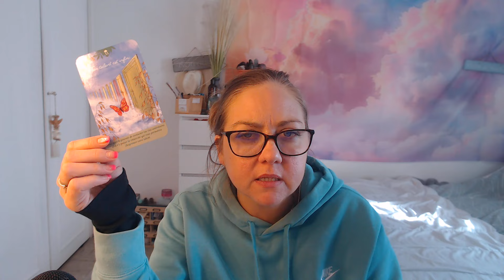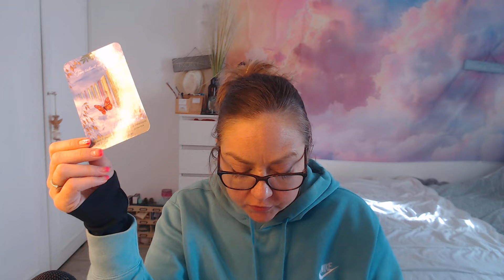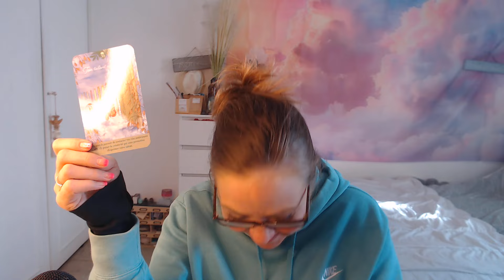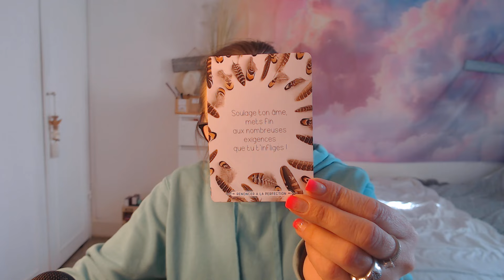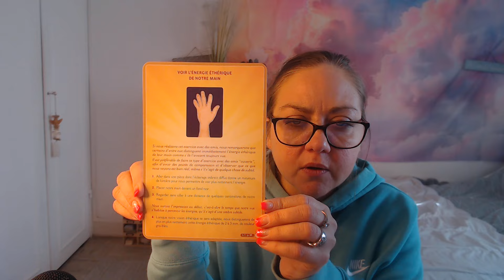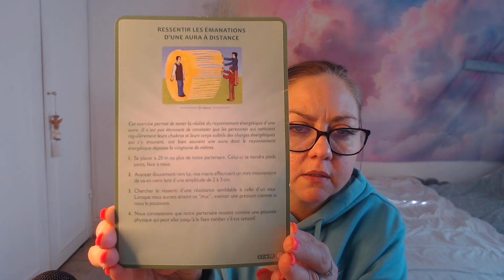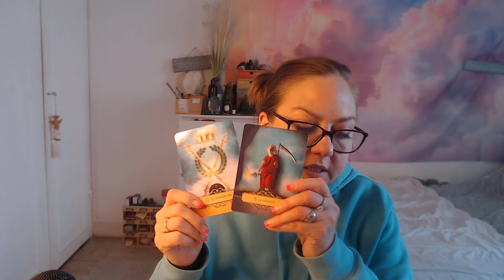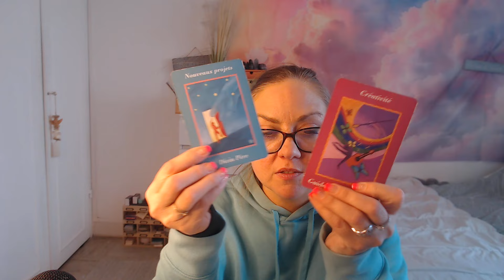Energie du moment 💥 quels sont tes pouvoirs que tu peux exploiter de tes vies antérieures, décision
🔅Tas 1 : 16:10
🔅Tas 2 : 25:00
🔅Tas 3 : 29:50